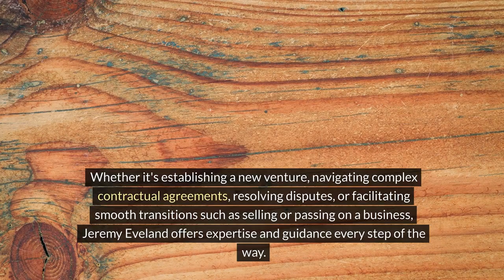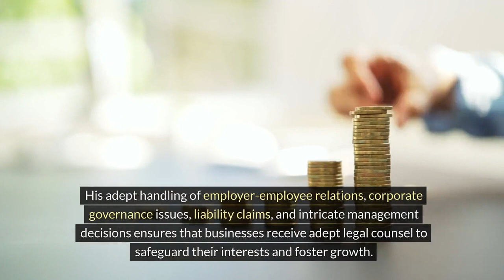Jeremy Eveland Attorney Santaquin Utah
We have 2 locations to serve you:

Jeremy Eveland
17 North State Street
Lindon Utah 84042

and

Jeremy Eveland
8833 South Redwood Road Suite C
West Jordan Utah 84088